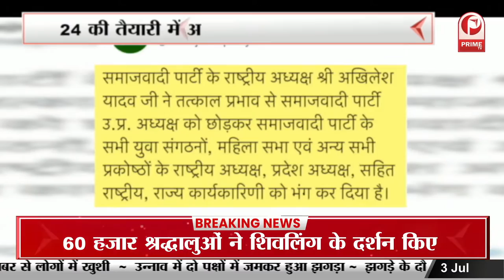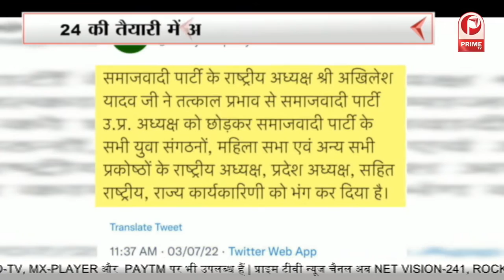SP अध्यक्ष का Akhilesh Yadav ने सभी कार्यकारिणी को किया भंग || Prime Tv